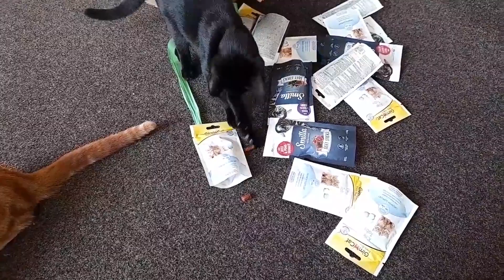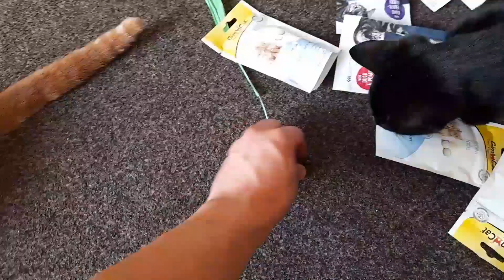Kittens Unboxing Their Food And Treats Delivery 😼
Inspector Dale and Detective Nero are investigating latest delivery box to make sure all treats have been delivered. 😸🔎